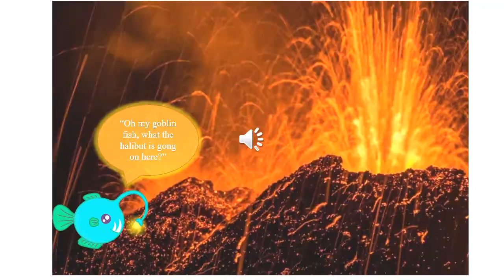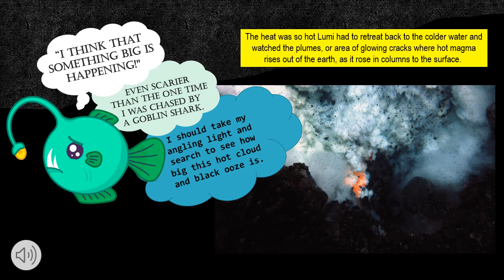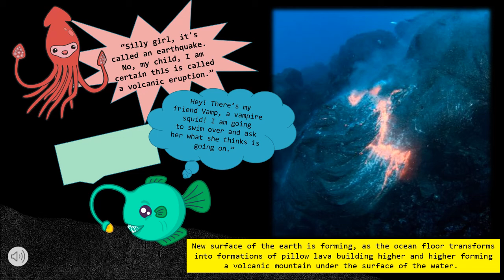Underwater Volcanoes and Lumi's Enlightening Adventure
Fall 2021 Wonder Challenge: Underwater Volcanoes and Lumi's Enlightening Adventure

This video was created for the Wonder Challenge for the Fall 2021 Environmental Science, Politics, and Policy course taught by Dr. Kwame Owusu-Daaku at the University of West Florida. We partnered with Elizabeth Eubanks and 6th grade students from Dixon School of Arts and Sciences. We created a video answering the question posed by the 6th graders “I wonder…how do volcanoes form underwater?”

Our video explains the formation of the Havre Seamount off the coast of New Zealand. Lumi is an angler fish is our main character, and she tells the story of the day she saw an underwater eruption. We include information about how the seamount is formed, explaining that first gas escapes, then magma rises up, and lava creates the mound as it rapidly cools in pillow formations underwater. We used PowerPoint to create a timed slideshow and recorded the voices of Lumi and Vamp to tell the story. The yellow narrative boxes give the students extra scientific information for reference.

Team members: Megan Cousar, Melissa Shirley, D Nak, Ethan Richardson, and Blake Lawson